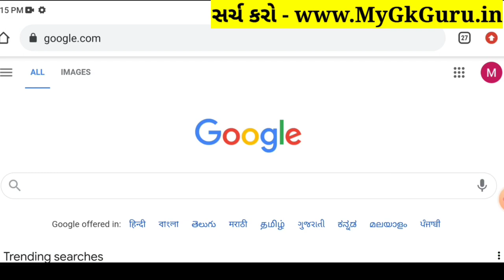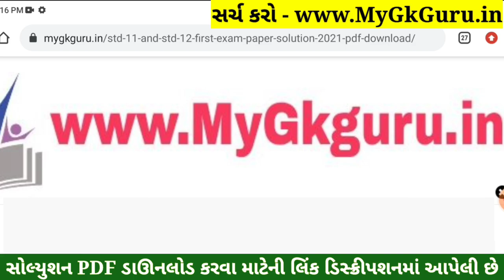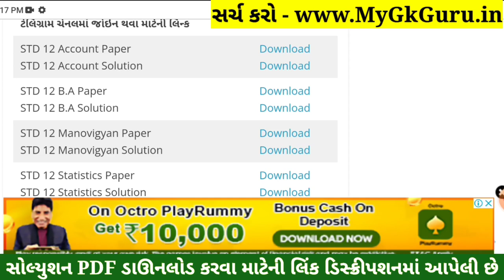STD 12 BA Paper Solution 2022 Second Exam, STD 12 BA Second Exam Solution February 2022 PDF Real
STD 12 BA Paper Solution 2022 Second Exam, STD 12 BA Second Exam Paper Solution 2022 100 Marks, Biji Pariksha STD 12 BA Paper Solution 2022 Second Exam February 2022. STD 12 Second Exam Paper 2022.